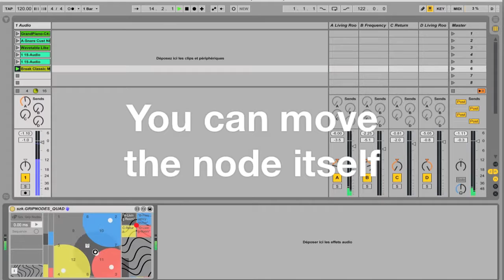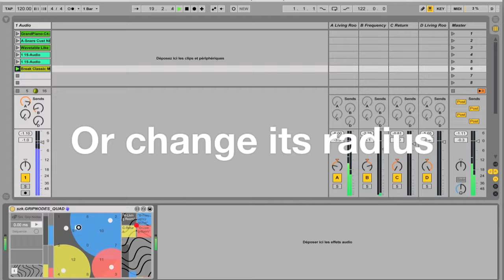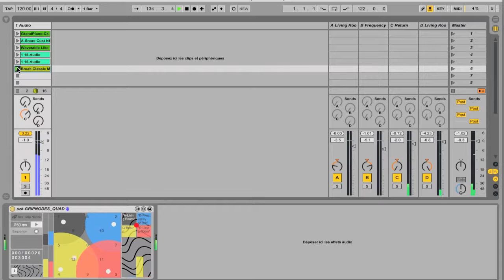Grip Nodes / 4x-8x XY Modulator - Max For Live device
Grip Nodes allows you to grip 4x/8x Ableton Live's parameters and to remote them in a XY area. A sequencer is available to let you write your own XY sequence and play it like a loop. Two versions are included : 4 nodes and 8 nodes. This device has been made to manage quadriphonic audio routing through Live Sends but its use can be extended to any other modulable parameter.